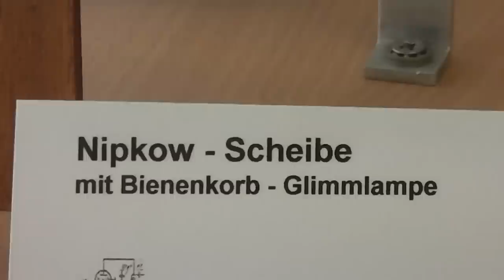Nipkow Scheibe - Nipkow scanning disk